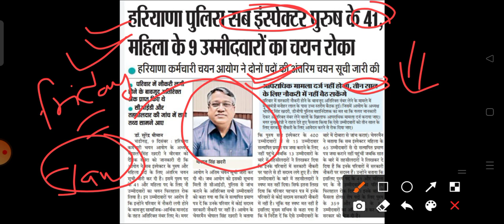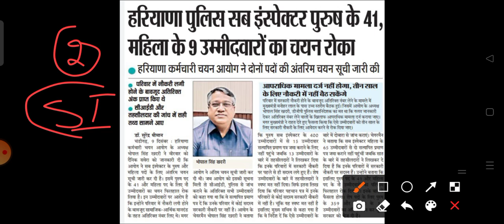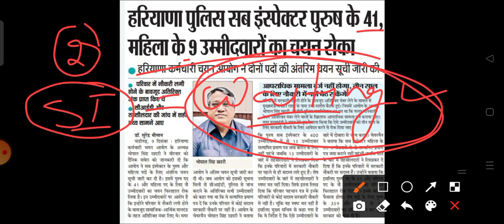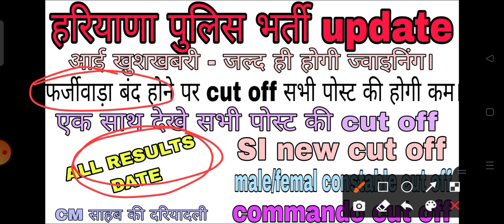haryana police bharty update||result date||haryana police cut off|constable,SI, commando all cut off